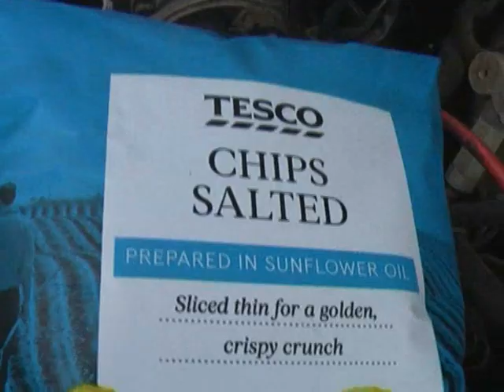Daewopel pimpelés a heggyen! - FullSD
FullSD projekt: Régi, elavult kamerákkal felvett videók, korabeli eszközökön editálva, a korai youtube videók stílusában elkészítve szigorúan 640x480-as felbontásban!

Valamint megtalálsz minket az Instagramon is.